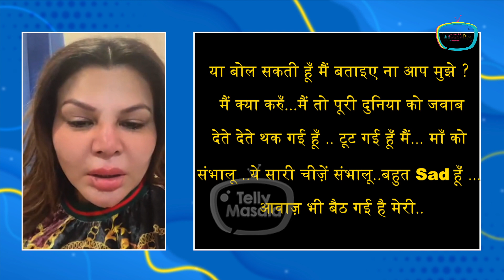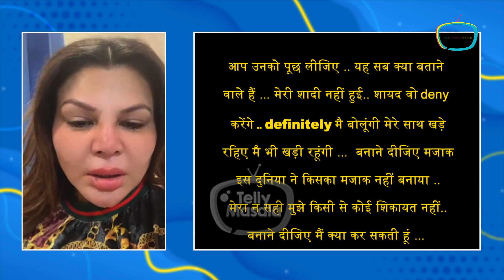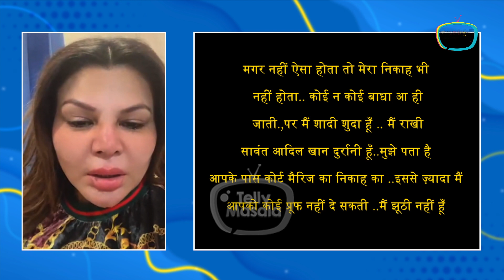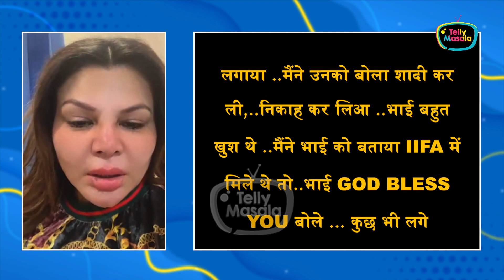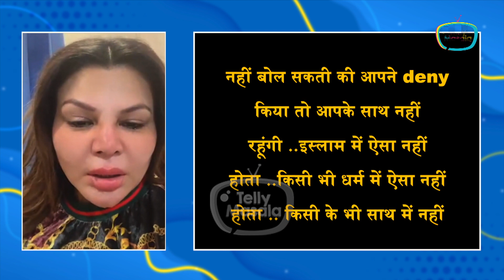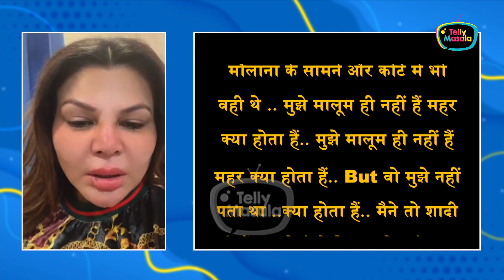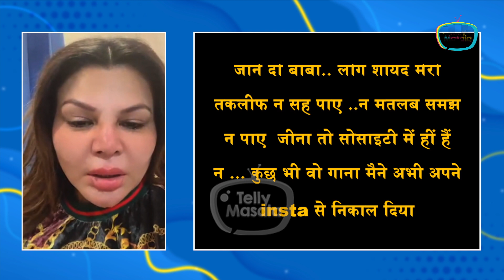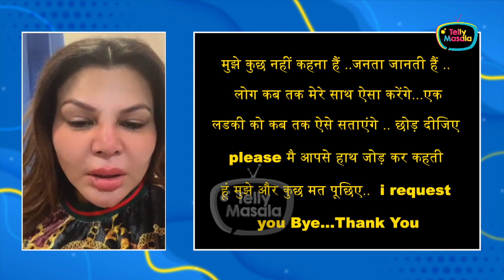Rakhi Sawant Breaks Down In Tears, Reacts On Adil Khan Denying Their Marriage | Exclusive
Super Exclusive :Rakhi Sawant cries out loud while speaking to Telly Masala regarding her relationship, marriage with Adil Khan